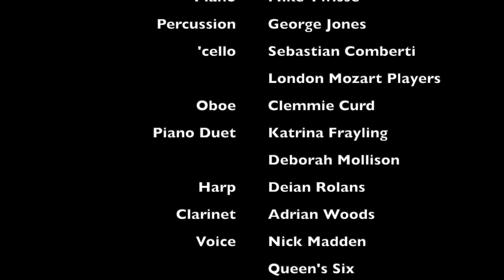SJB Peripatetic Music Concert 2020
The peripatetic music staff at St John's Beaumont School are performing an online concert for our boys and their families which will premier on the 8th of October 2020 at 6.15 p.m.
Amongst the many musical items you will encounter:
- a wonderful performance by Mr Madden and the Queen’s Six
- a lighthearted Latin piano duet with Mrs Frayling and Dr Mollison
- an amazingly intense performance by Mr Twisse on the piano